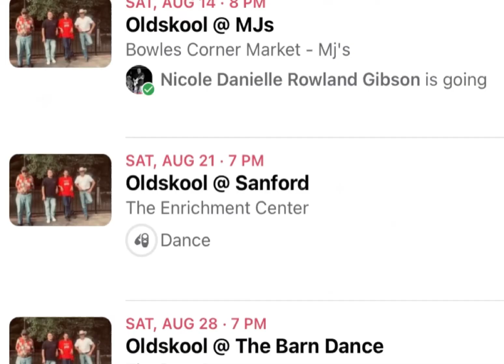OldSkool upcoming events